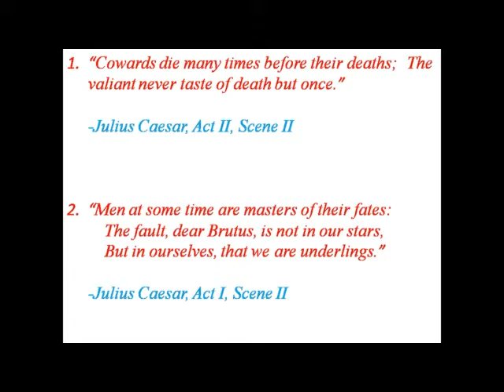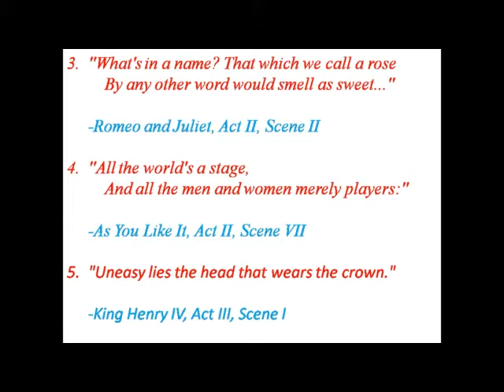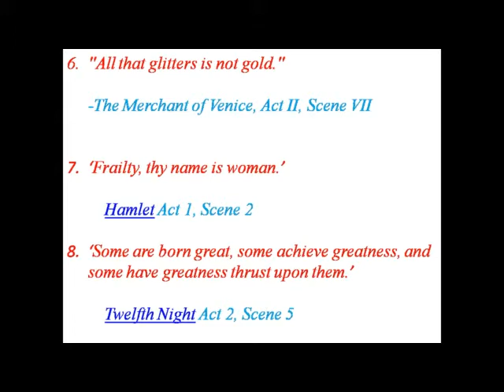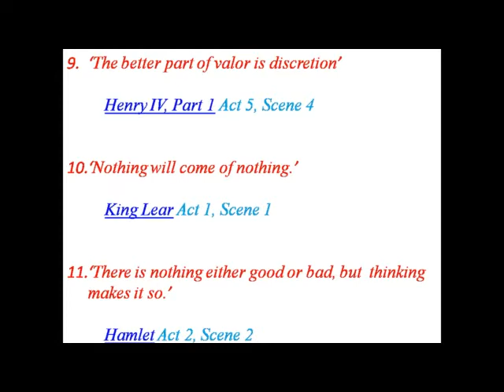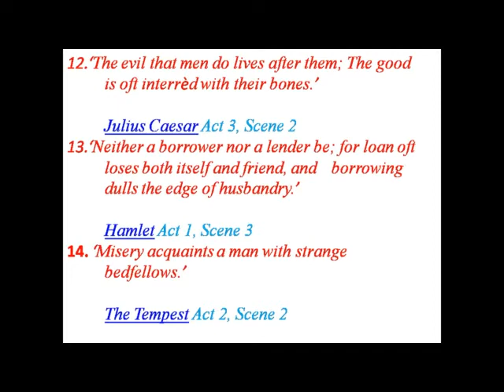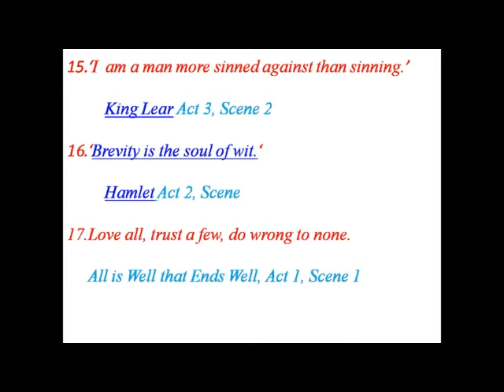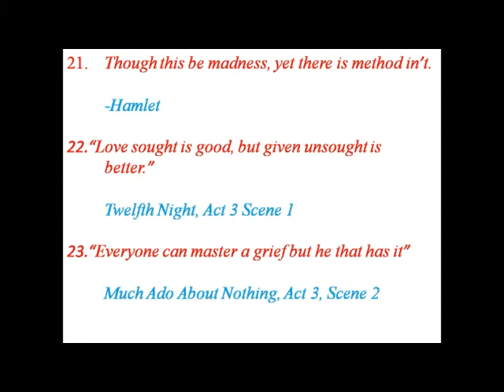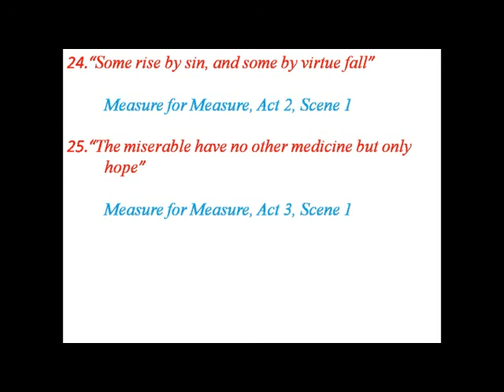Popular Quotes from Shakespeare's Plays (Hindi Version)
This video presents a selected list of popular quotes from Shakespeare's plays in Hindi with their explanation.